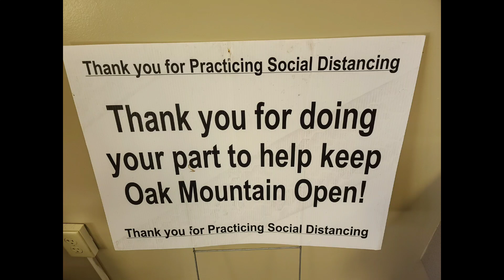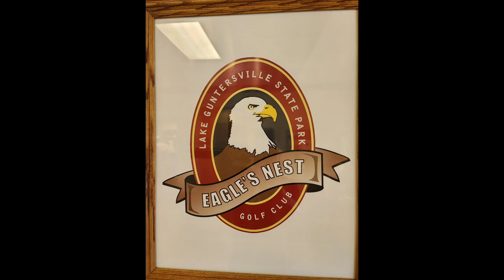Oak mountain Adventure in Pelham Alabama..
Gathering and Adventure for off days with love ones...